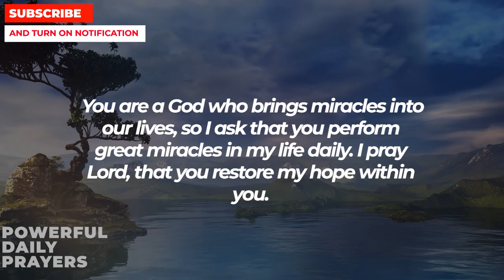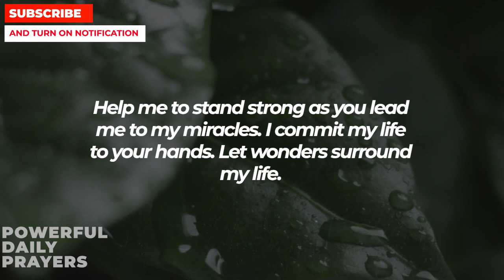LISTEN TO THIS FOR ONLY 1 MINUTE FOR GOD'S MIRACLE | Powerful Miracle Prayer For Blessings